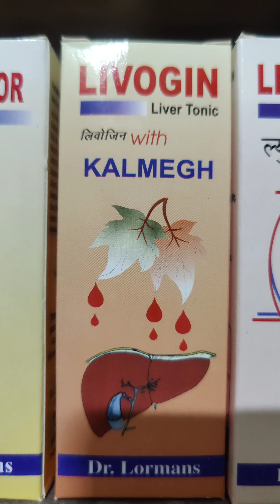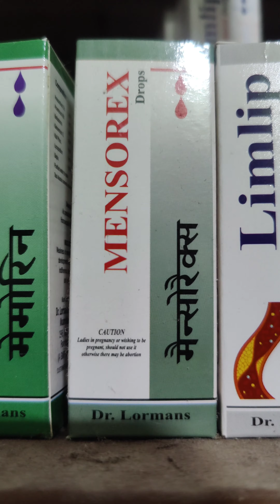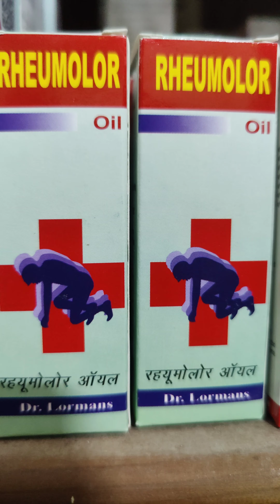Dr. Lormans product#medicine